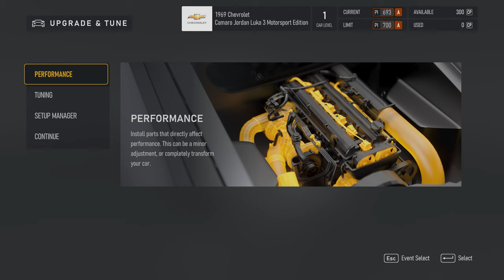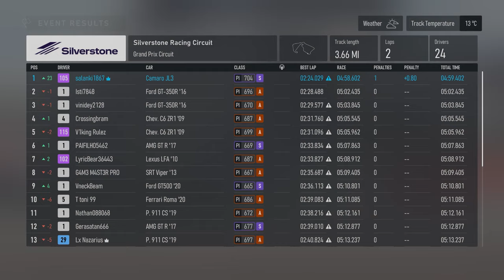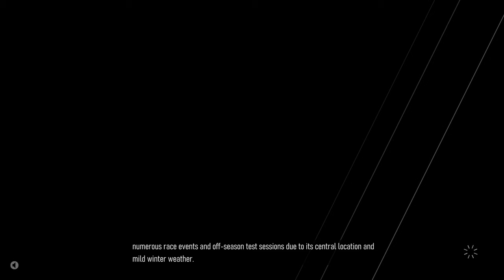Forza Motorsport - Walkthrough Part 30 - Jordan Luka 3 Series - 1969 Chevrolet Camaro Jordan Luka 3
Join us in this Forza Motorsport walkthrough as we tackle the Jordan Luka 3 Series in the 1969 Chevrolet Camaro. Get ready for some intense gaming action!